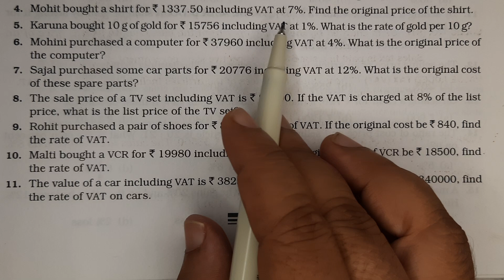Mohit bought a shirt for Rs 1337.50 including VAT at 7%. Find the original price of the shirt.